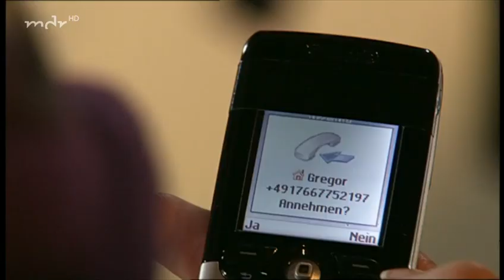Sturm der Liebe Folge 531